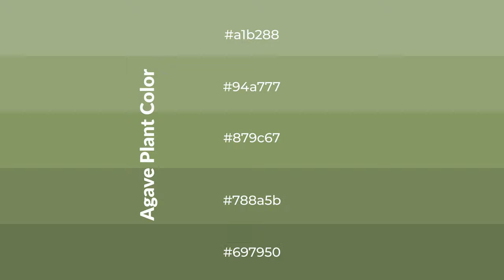Shades & Tints of Agave Plant color 879c67 A Cool Green color 788a5b #697950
Shades of Agave Plant color 879c67 Cool Shades of Agave Plant color with Green hue for your project!

Shades
Hex 788a5b

Tints
Hex 94a777